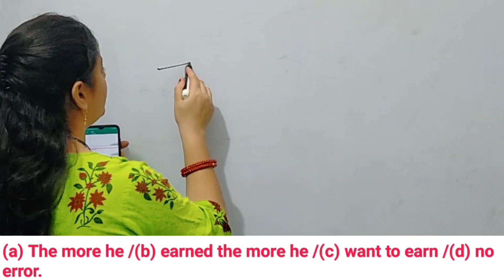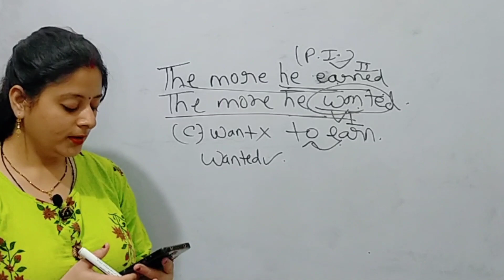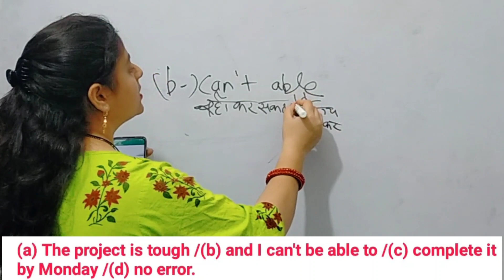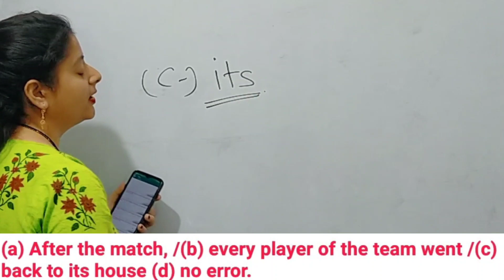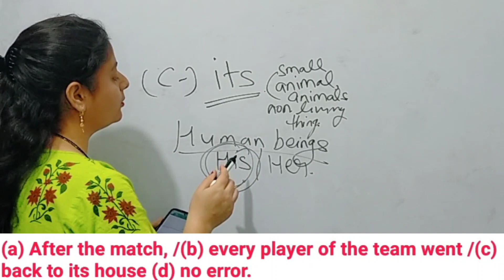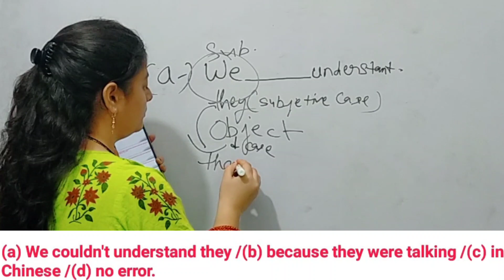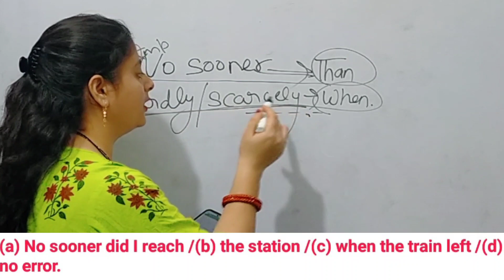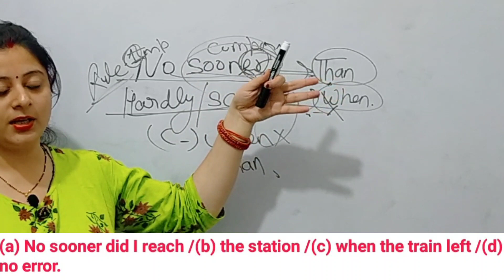Allahabad High Court Group D Spotting Errors english questions